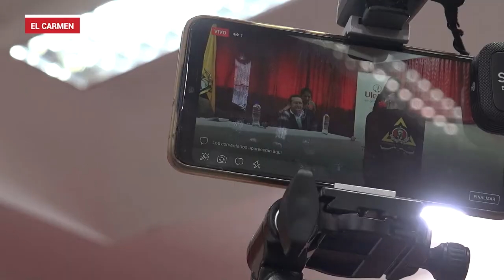Nuevas carreras para la segunda postulación en la ULEAM extensión El Carmen